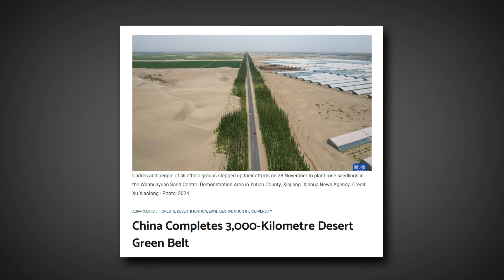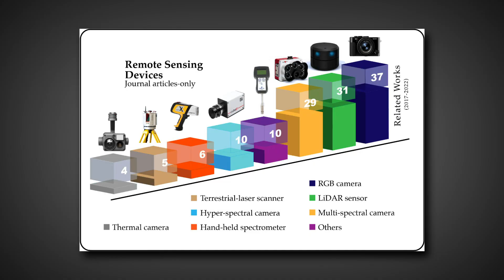China’s Insane Plan to Stop the Desert from Taking Over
China is waging a battle most of the world barely notices — against sand itself. Entire villages have been swallowed, farmland buried, and cities blanketed in dust storms. To fight back, Beijing launched a wall made entirely of trees, stretching thousands of kilometers across the north. Ambitious, audacious, and decades in the making, the project is reshaping deserts — and raising a new question: can humans really stop nature on this scale?